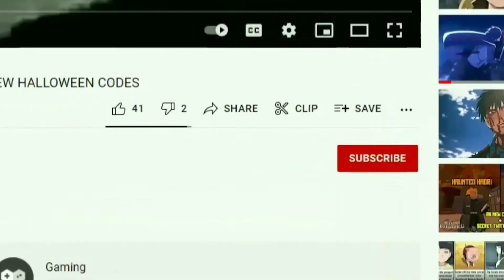FUNKY FRIDAY *NEW CODES* (1BILLIONVISITS) 2021|ALL NEW *1 BILLION VISITS* CODES FOR FUNKY FRIDAY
Tittle : FUNKY FRIDAY *NEW CODES* (1BILLIONVISITS) 2021|ALL NEW *1 BILLION VISITS* CODES FOR FUNKY FRIDAY

Hello everyone :)
in this video I'm going to show you all new and working codes on "Funky friday" I hope the video help you.

CODES FOR FUNKY FRIDAY
NEW CODES FOR FUNKY FRIDAY
NEW CODES FOR FUNKY FRIDAY 2021
FUNKY FRIDAY CODES